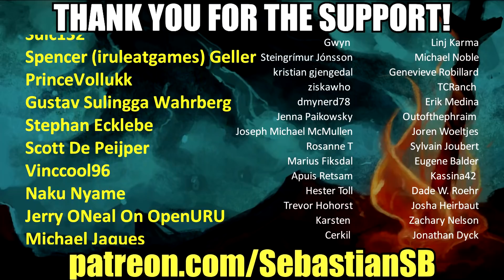Let's Play Dicey Dungeons Part 13 - Warrior Episode 3: Worse Than a Curse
Game Description:

Fighting against fortune would be a lot easier if you weren't a walking dice.

Become a giant walking dice and battle to the end of an ever-changing dungeon! Can you escape the cruel whims of Lady Luck?

In this new fast-paced deckbuilding roguelike from Terry Cavanagh (Super Hexagon, VVVVVV), Chipzel, and Marlowe Dobbe, you'll fight monsters, find better loot, and level up your heroes as you work together to take down the Goddess of Fortune, Lady Luck herself. Balance your carefully planned strategies against the unknown of a dice roll.

Play as six different characters, each with their own unique play styles and abilities.

The Thief, who steals random enemy equipment every turn!

The Robot, who gains dice by playing a push-your-luck blackjack game!

The Inventor, overcome with inspiration, who must destroy their own equipment after each fight to get parts for powerful new gadgets!

and more!

Master each class and figure out which one best fits your style in this charming world filled with a growing array of twists and secrets.

Can you make it out alive? Maybe, but luck is definitely not on your side.

Six wildly different playable classes: Warrior, Thief, Robot, Jester, Inventor and Witch.

Dozens of enemies, ranging from Vacuum Cleaners that want to suck your blood, to creatures from Irish mythology, to suave malevolent snowmen.

A catchy, upbeat and energetic soundtrack by Chipzel (previously, the musician from Super Hexagon).

Beautiful and adorable artwork by Marlowe Dobbe.

Procedurally generated for endless play-throughs.